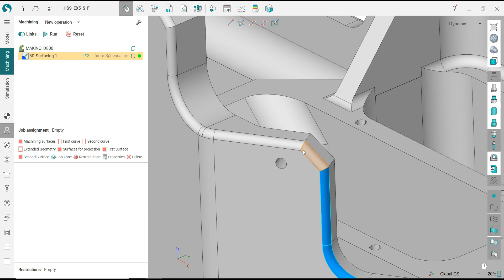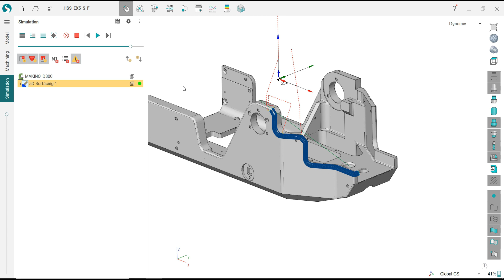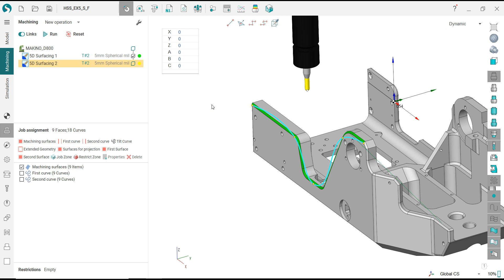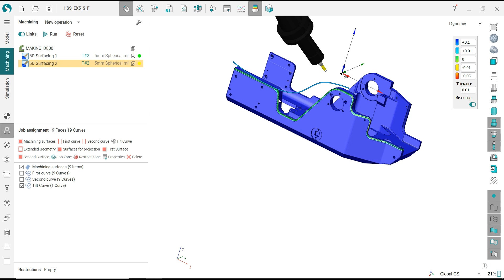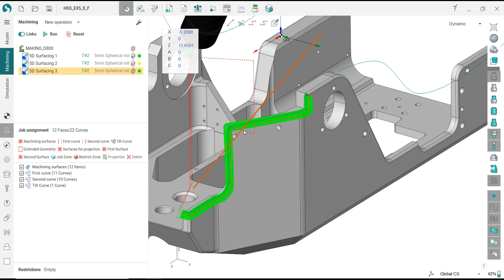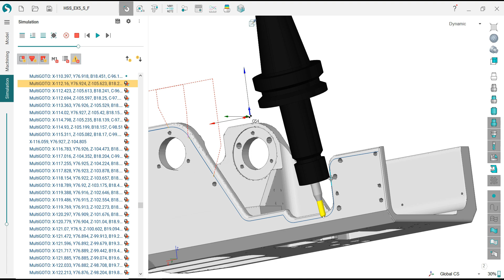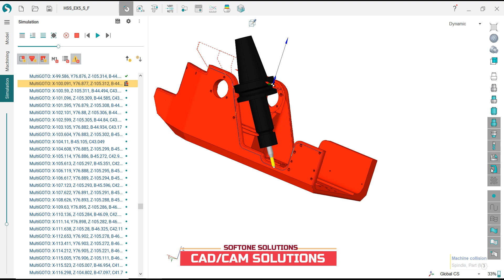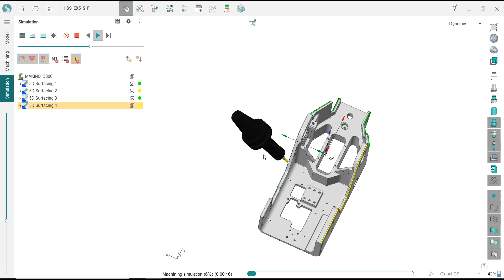SprutCAM Tutorial #139 | How to Create Toolpath Mill 5 Axis with Control Through Curve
SprutCAM Tutorial

Skype: henrynguyen866
Thanks !

Once Again - Benjamin Tissot
Memories - Benjamin Tissot
Relaxing - Benjamin Tissot